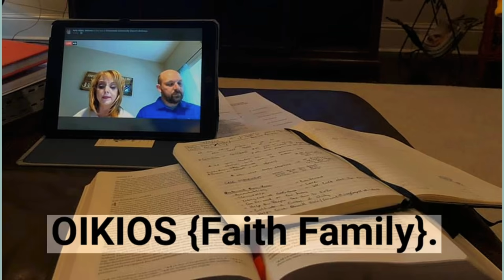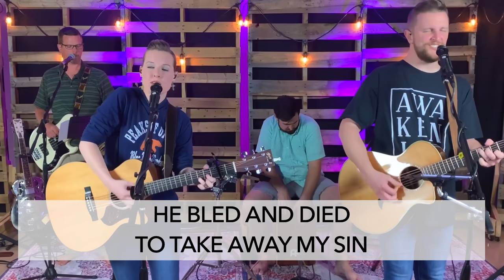Against All Odds: Week 5 - April 26, 2020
Crossroads Community Church
April 26, 2020 Worship Service